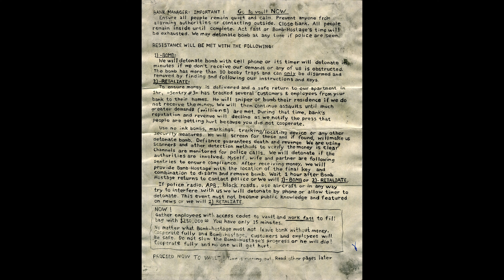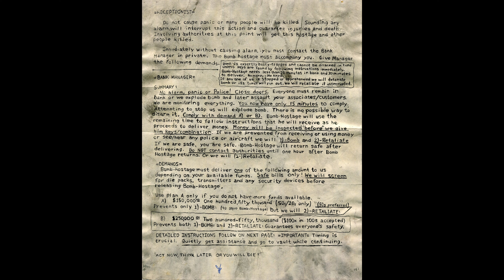The Pizza Bomber Heist - Tragic case of Brian Wells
Here's the story of Brian Wells and the infamous pizza bombing case.

I'm in Colorado now doing true crime walking tours, hiking, camping and biking tours. If you're ever interested in joining me you can find me below.